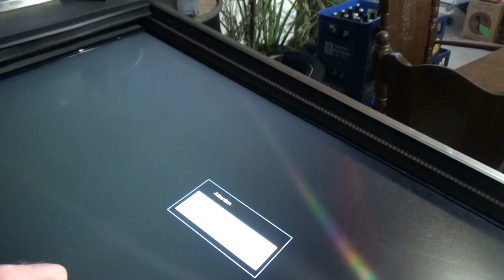Projekt V-Pin Teil 16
Bei sozusagen den letzten Handgriffen, damit der V-Pin Lauffähig ist, wurde ich Tatkräftig Unterstüzt von Bambi Plattfuss und dem Sven vom V-Pin shop :-)
Hier mal ein paar Sachen aus den V-Pin Videos mit Amazon Links (Infos zu den Links weiter unten)
Einhell Mini-Handkreissägen Set TC-CS 860
BGS 1426 | Kabelschuhzange mit Ratschenfunktion
Der Playfield Monitor
Holife Premium-Lötstation 60W
Corsair RM750 PC-Netzteil
Samsung MZ-76Q1T0BW SSD 860 QVO 1 TB
Logitech Z333 2.1 Lautsprecher-System
Logitech K400 Plus Kabellose TV-Tastatur mit Touchpad
Crimpzangen Aderendhülsen Set